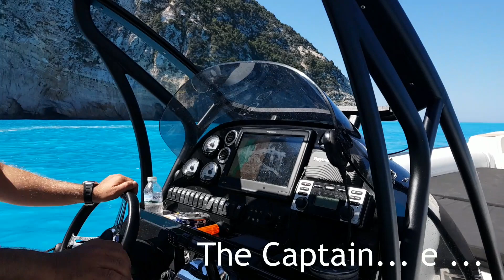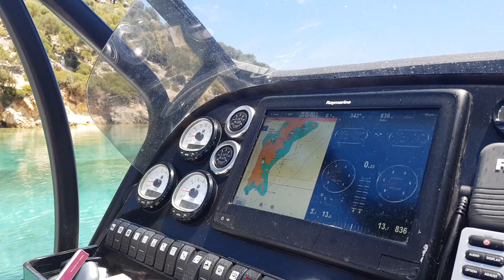Fiscardo July 2020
Visiting Fiscardo (Kefalonia( and surrounding Islands in July 2020 (during Covid19)